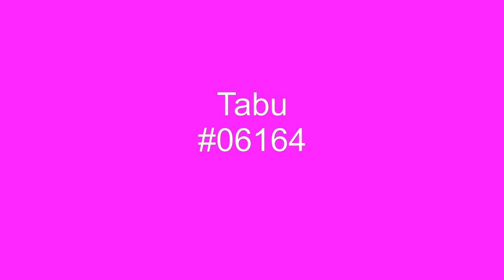Borrowed Love - S.O.S.Band - 1986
Borrowed Love, by the S.O.S.Band, peaked at #11 on the Cash Box chart, week ending 8/30/86.